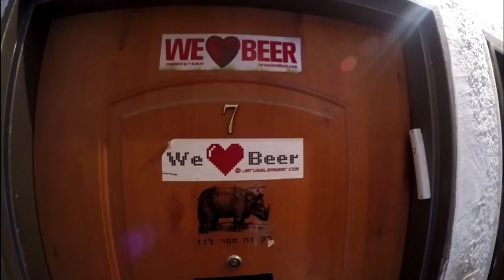Don't waste your life! | Israel 2015